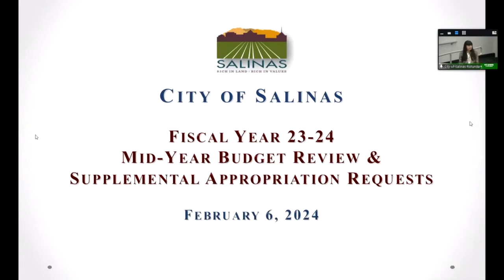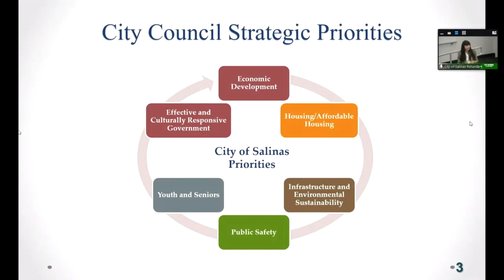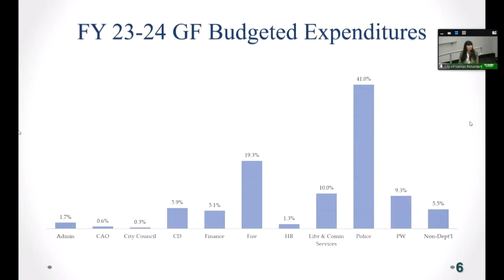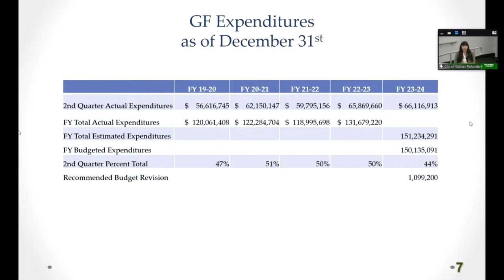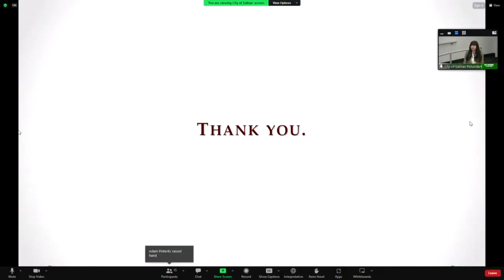02.06.24 Salinas City Council Meeting of February 06, 2024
Coverage of the Salinas City Council Meeting on February 06, 2024

0:00 Intro
0:40 Pledge of Allegiance
1:58 Roll Call
2:16 Public Comment
33:40 CONSIDERATIONS - ID#24-003 City Council Committees/Regional Board Appointments
1:11:34 ID#24-028 Fiscal Year 23-24 Mid-Year Budget Review and Supplemental Appropriation Requests
1:35:00 Consent Agenda
1:37:09 ID#24-031 Citywide Sidewalk Repair Project Phase II, CIP 9720 Award
1:43:18 ID#24-044 Amendment to the Monterey Street Parking Garage Operations Contract
1:50:28 ID#24-049 Axon Equipment and Services for Police and Community Development
1:59:56 Councilmember Reports
2:18:55 Closed Session Comments
2:20:02 Adjournment